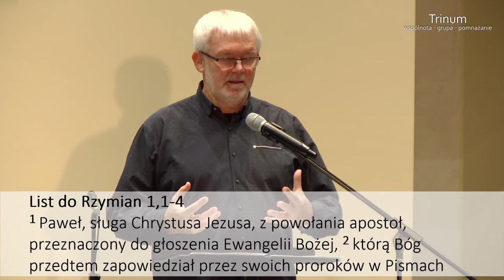Grzegorz Bednarczyk - Drogowskazy Życia 1